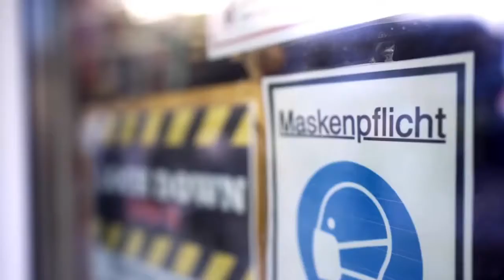AfD Kampagnenfilm 2021 Deutschland Aber normal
„Deutschland. Aber normal“ – so lautet der Leitspruch der AfD-Kampagne für die Bundestagswahl 2021. Hier sehen Sie das gleichnamige Kampagnen-Video.